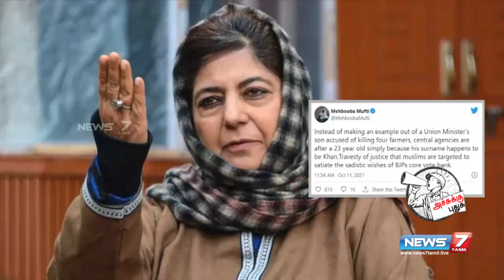ஆர்யன்கான் கைதில் அரசியலா?